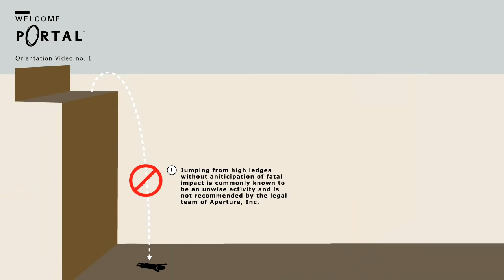Portal Teaser Trailer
Valve released this teaser for their upcoming title Portal which is a pack-in/download with Half-Life 2: Episode Two coming for PC, X360 and PS3 later this year.